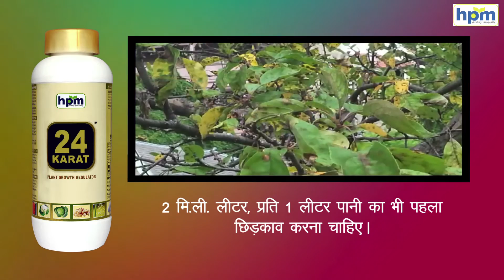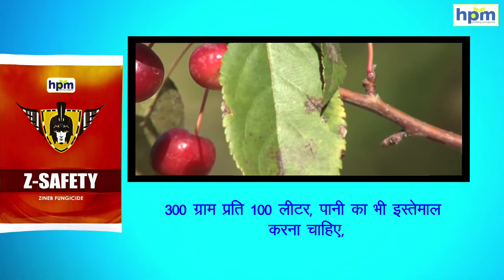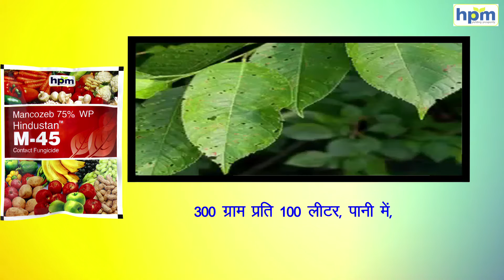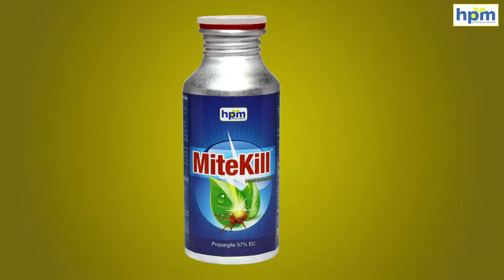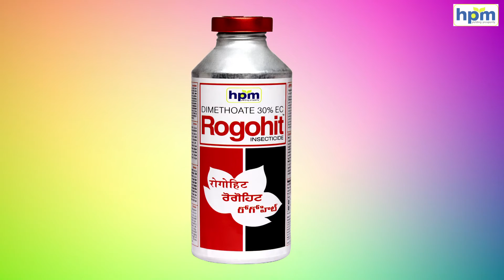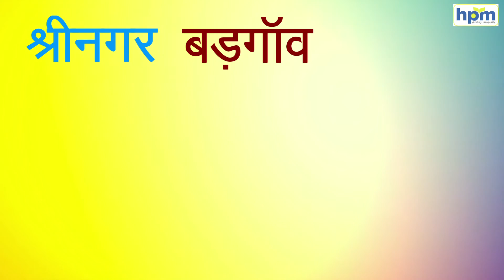HPM Crop Solution - Apple